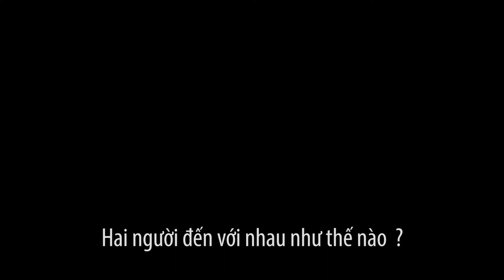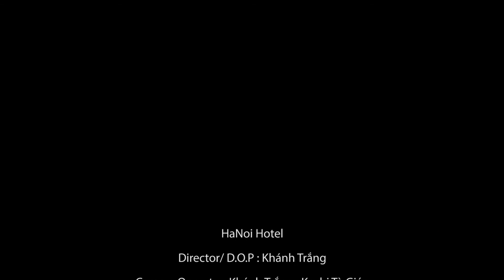Pre-Weeding Toan Trang